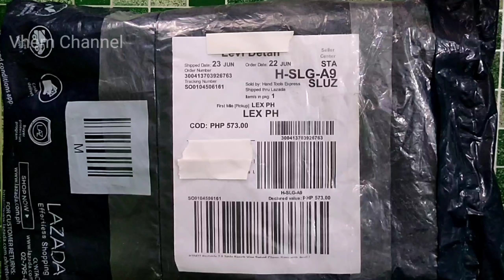PORTABLE 2.0 TABLE BENCH VISE SWIVEL CLAMP BASE WITH ANVIL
UNBOXING AND SHORT DEMO/FOR DIY PROJECTS